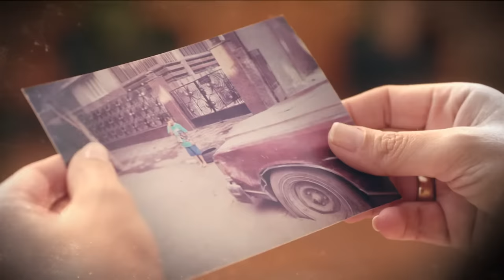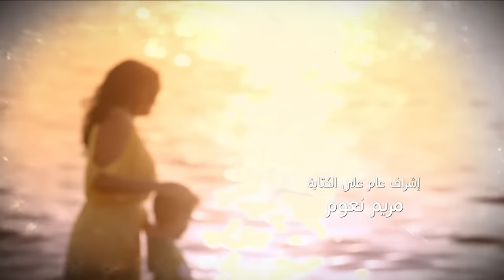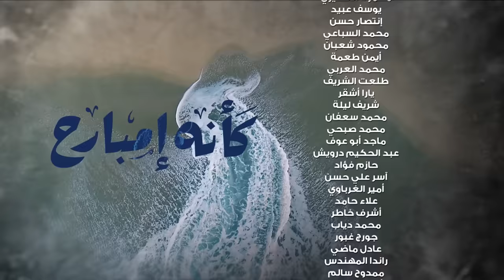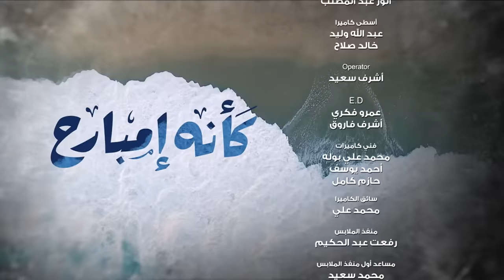Kaeno Embareh كأنه إمبارح Ka2ino Mbare7 2018 _ Episode 15